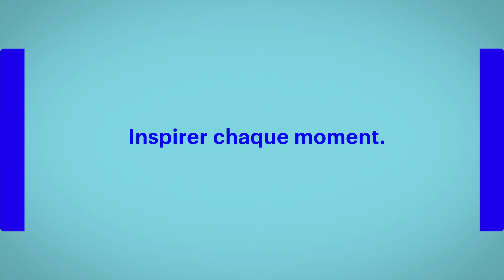03 Stereo+ Master 1080p FR